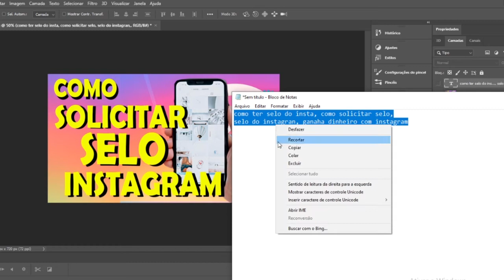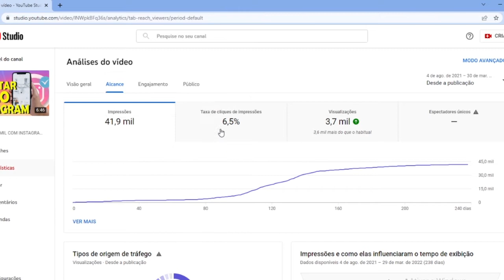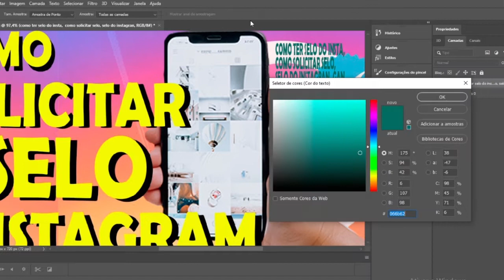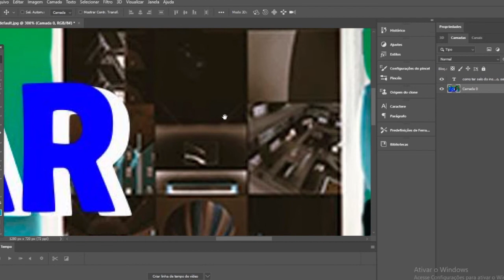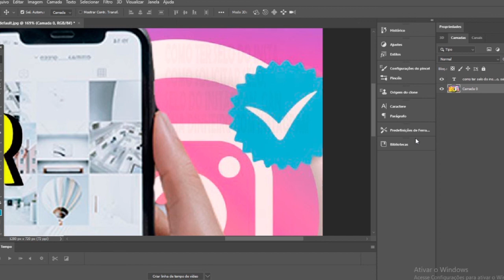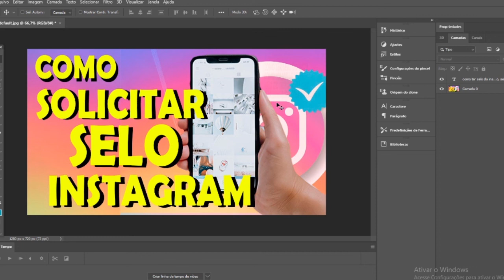GANHAR INSCRITOS TODOS OS DIAS NO YOUTUBE simples e rápido algoritmo do YouTube no canal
Galera Nesse Video eu vou mostra uma técnica que vai fazer você ganhar inscritos no seu canal, colocando o algoritmo do YouTube trabalhando para seu conteúdos
 "O algoritmo do YouTube coordena e organiza os vídeos para garantir que o usuário receba conteúdo personalizado e relevante. Isso vale para todas as seções da plataforma: pesquisa, página inicial, vídeos sugeridos, tendências e assinaturas !

Guys In this video I'm going to show you a technique that will make you gain
on your channel, putting the YouTube algorithm working for your content
 "YouTube's algorithm coordinates and organizes videos to ensure that the user receives personalized and relevant content. This goes for all sections of the platform: search, homepage, suggested videos, trends and subscriptions!

SOBRE MEU CANAL:
Oi  (a), eu sou o Roger! Meu maior objetivo é ajudar pessoas que querem crescer no
YouTube Passo a Passo do zero e aprender sobre como trabalhar com a internet para ter a
vida que sempre sonharam!
Sejam muito bem-vindos(as) ao meu canal
YouTubeBlack Vozes Negras